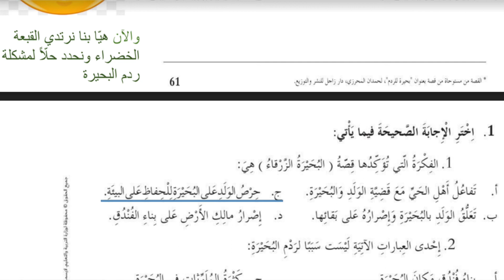حل درس ( البحيرة الزرقاء ) عربي صف خامس فصل 3